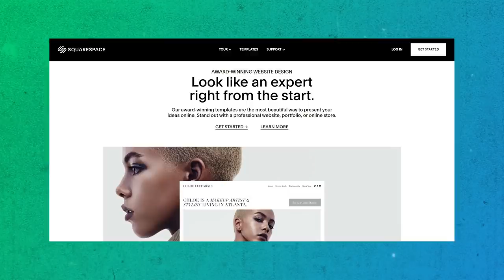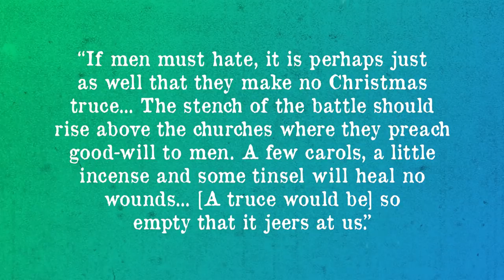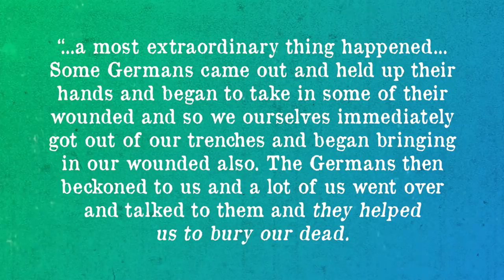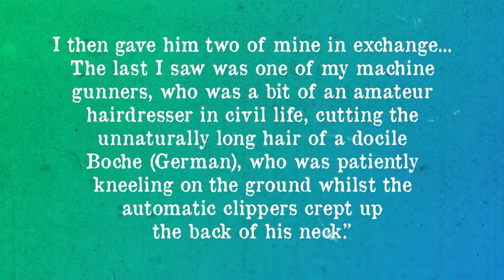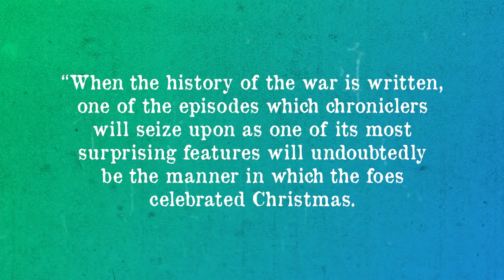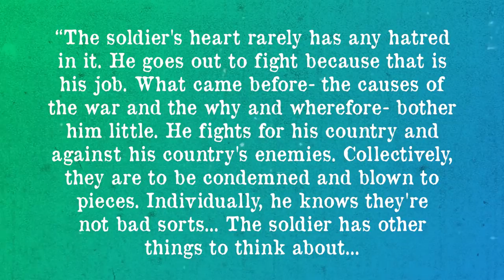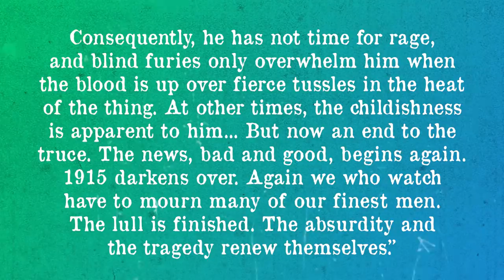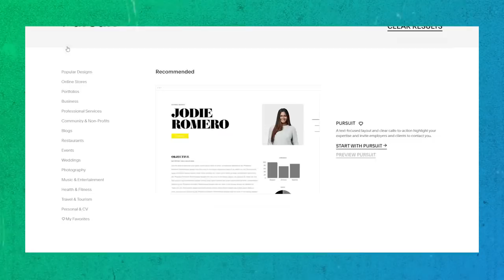Pausing for a Party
In the video today, we're looking at a brief period in WWI when everybody just decided to stop fighting and throw a party together.